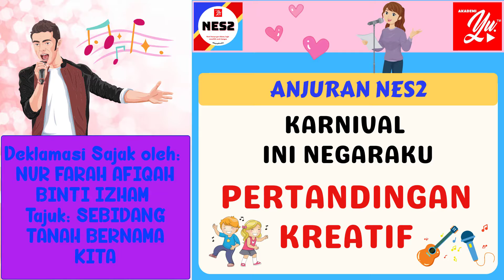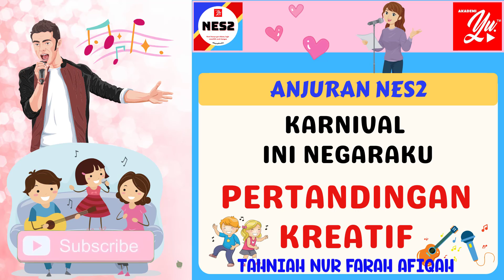1155 NUR FARAH AFIQAH | PERTANDINGAN KREATIF | KARNIVAL INI NEGARAKU | DEKLAMASI SAJAK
NUR FARAH AFIQAH BINTI IZHAM
SMK ABI
SAJAK : SEBIDANG TANAH BERNAMA KITA
16 tahun